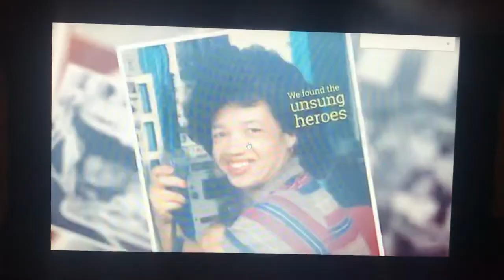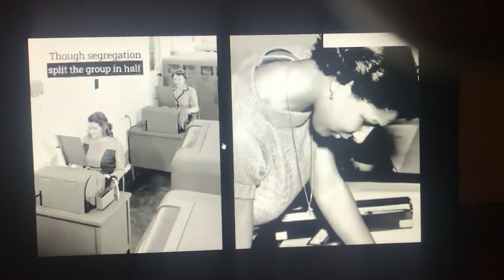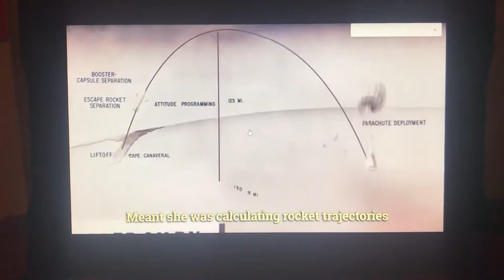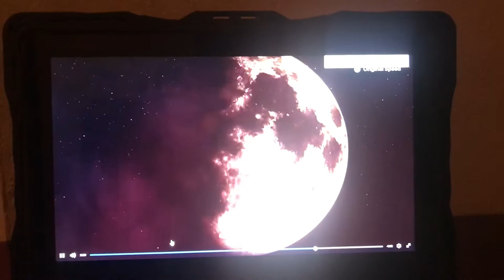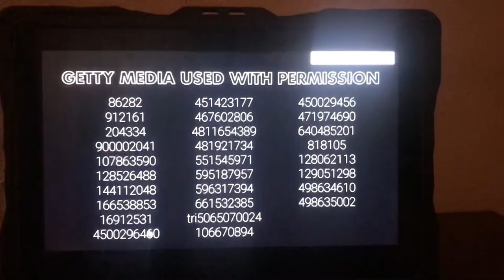Flocabulary song about Katherine Johnson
At 1:34-1:39 and 2:59-3:03 (are the same), if you can’t see the rest of the words, they said “up at the moon” and after when it says “And then asked” (You can’t see the letter e and d. Or maybe you can see the letter e.), they said “us to follow”. The lyrics are below:

Lyrics:

Lost in history,
We found the unsung heroes,
Whose story wasn't told,
But who shaped the globe,
Like Katherine Johnson.

She was born without a silver spoon,
West Virginia mountain town,
1918: that's the year that she touched the ground.
A black girl born at a time,
When girls weren't prized for their minds...
And black folk had to fight to survive,
Under segregation laws,
That white folk had devised.
And though there were many obstacles in her path,
Katherine Johnson didn't let them hold her back...
She was drawn to numbers,
And mastered math,
And took hard classes,
For the fastest track,
To college, she enrolled at age 15,
When she graduated, what would she be?
Meanwhile, a program had been created,
That would lead to the dream of space exploration,
This was before computers had silicon chips,
Computers back then had a pulse in their wrists...

These women at NASA crunched numbers nonstop,
Without them the engineers couldn't do their jobs,
Then, war broke out,
Men saw it firsthand,
And job discrimination was banned...
So, black women like Katherine joined NASA,
Though segregation split the group in half.
Different bathrooms, cafeterias, workspace,
Unequal treatment hurt in the worst way...

She wrote the book,
She paved the way,
She made the model,
She looked up at the moon,
And then asked us to follow...

We fly so high,
While on the ground,
Are unsung heroes,
I can see them now...

Johnson was inquisitive,
Always asked why,
And in the face of barriers,
Her dream didn't die,
She never gave in, no, she wouldn't relent,
Though some meetings seemed only for men...

Johnson asked if there was a law against,
Women attending them, and then she went,
By '58, America was face to face,
With the Soviets in a Cold War race to space...

The Space Race, for Johnson especially,
Meant she was calculating rocket trajectories,
The paths they'd take, doing it right,
Meant life or death for Alan Shepard's flight...
He didn't orbit the Earth, but, hey,
He was the first American up in space,
On John Glenn's first orbit of the Earth,
They used an electronic computer to make it work...

But John Glenn said no,
Don't launch me yet,
I want Katherine Johnson,
To double check,
And when Neil Armstrong took a giant step,
For mankind, well, you can bet...
That Johnson did the calculations to get,
The Apollo 11 mission to the moon,
This computer was doing,
What they thought she could never do,
To me that's incredible,
And that's why I'm telling you...

Are unsung heroes,
Katherine Johnson was awesome!

Uploaded on: Tuesday December 6, 2022, 8:03 PM